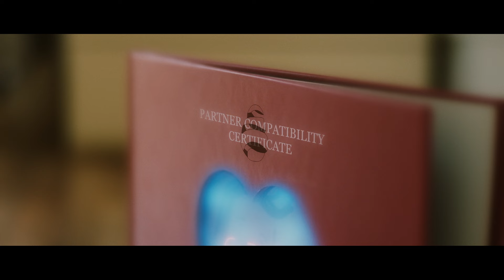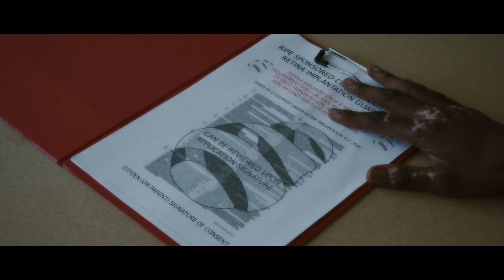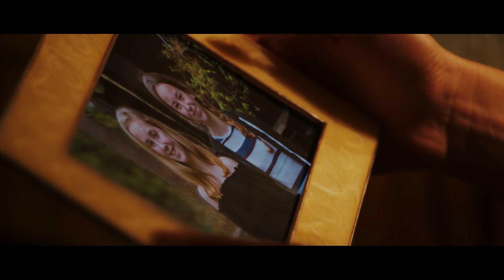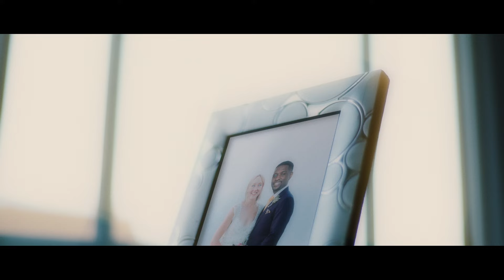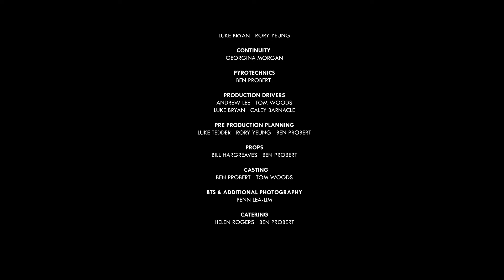PRECOGNITION (2018) Full Length Feature, Sci-Fi Action Thriller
In the near future, a man experiences terrifying visions of a past he can’t remember. His partner, who secretly works for a company that manipulates memory, attempts to uncover the mysteries surrounding them. (If you enjoyed our work please like and share it so others can too!)